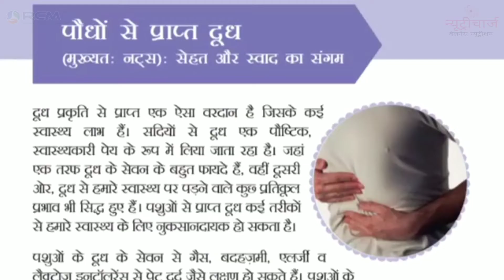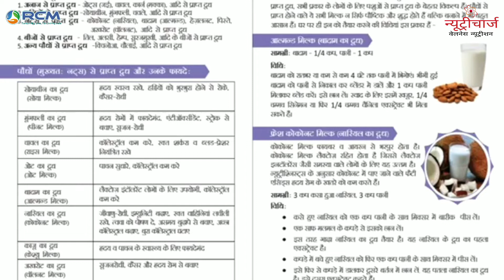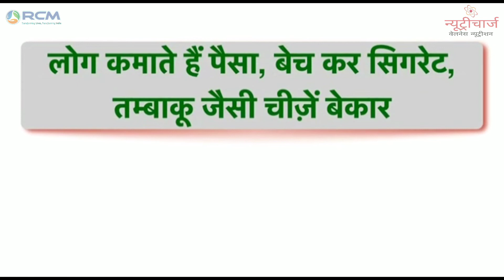Mr. Shyam Agrawal || न्यूट्रीचार्ज " रोग मुक्त जीवन के लिए वेलनेस न्यूट्रीशन बुक 🍎⚛🍏®©Ⓜ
🎤अपनी टीम के सभी नए सदस्यों👥 को करवाइये न्यूट्रीशन काउंसलर कोर्स ताकि वे बहुत ही कम समय में न्यूट्रीशन के बेहतरीन जानकार बनकर आपके टार्गेट्स 🎯💰पूरे करने में आपकी मदद कर सकें.

👨‍👨‍👧‍👧सभी लोगों को *"रोग-मुक्त जीवन के लिए वेलनेस न्यूट्रीशन"* किताब📕 ख़रीदवाइये और न्यूट्रीशन काउंसलर के लिए 1000 रु में रजिस्टर करवाइये.

*💡याद रखिये कि पहले किताब खरीदनी है😊 और फिर रजिस्टर करना है. बिना किताब खरीदे उन्हें इस कोर्स के लिए 1500 रु ☹का भुगतान करना पड़ेगा.*

✅ न्यूट्रीशन काउंसलर कोर्स के लिए इस महीने रजिस्टर करने की आखरी तारीख़ 11 सितम्बर है.

!!  Thanks !!

जय ®©Ⓜ💐👏🙏👍

🇮🇳 Health सेही तो Life सेही ️🍎⚛️🍏 Good for your health & your family 👨‍👨‍👧‍👦 💞